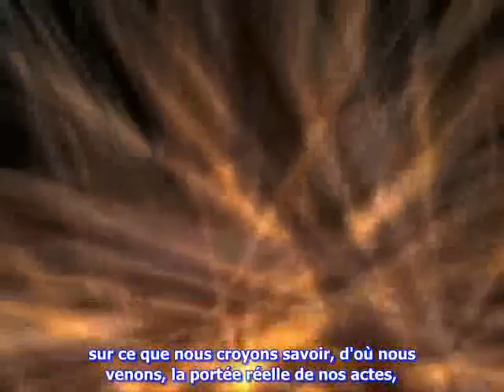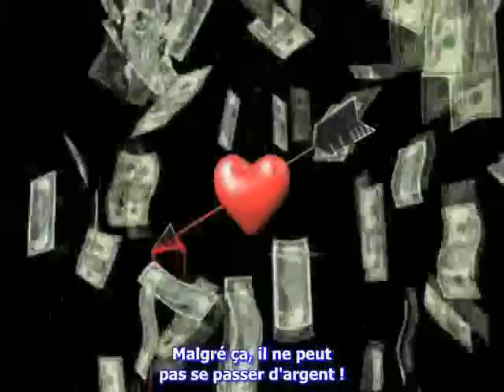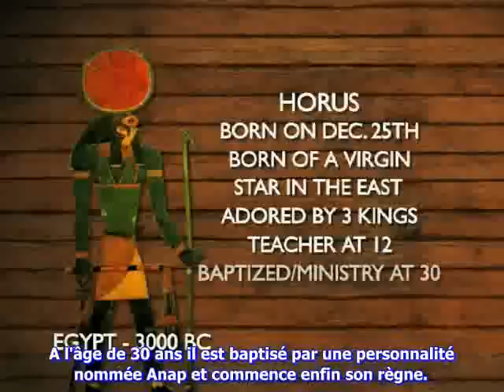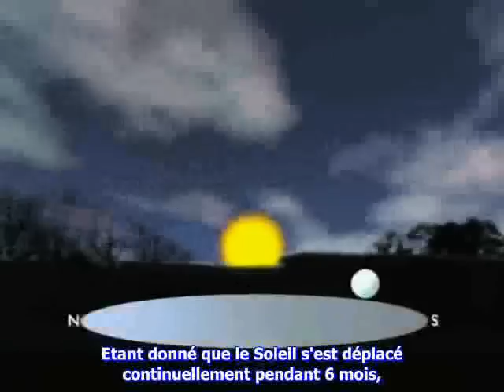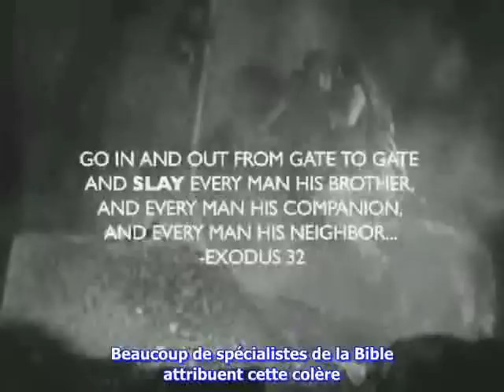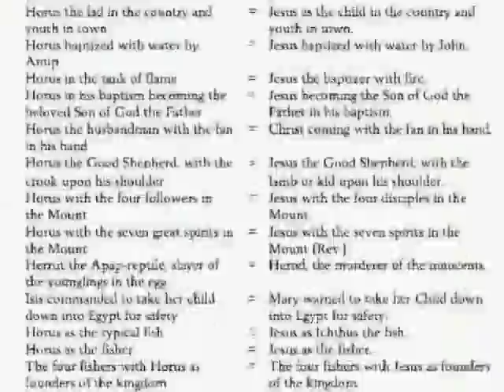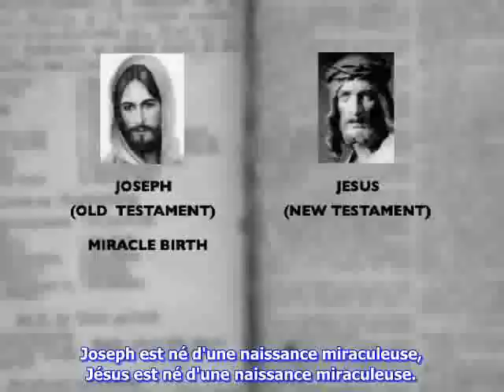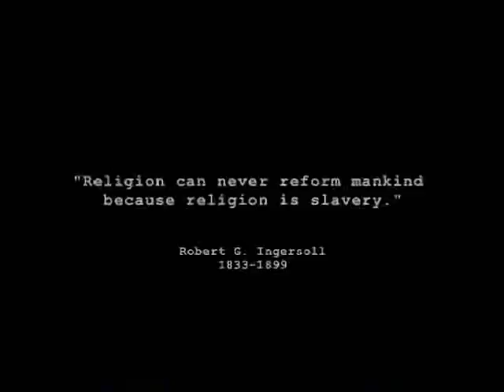Religion = Esclavage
Mythes solaires et mystification monothéiste

Un très bon documentaire ( une 1/2 heure en anglais sous-titré) sur l'origine des mythes solaires et de l'astrologie dont la fable de Jésus s'inspire, en même temps qu'une critique radicale de la superstition monothéiste chrétienne, source du pouvoir totalitaire et de toutes ses inquisitions.

Depuis l'aube des temps, ils mentent... Qui détient le savoir, l'information détient le Pouvoir ! A regarder et à faire connaitre